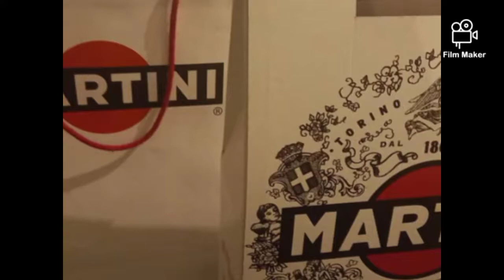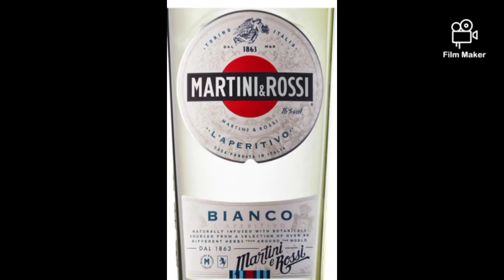Martini Experience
CulturalWay & Oneiros incoming by Il Mondo in Valigia hanno provato la Martini Experience. Una proposta davvero straordinaria. Provare per credere! Seguici 👉🍹🍸